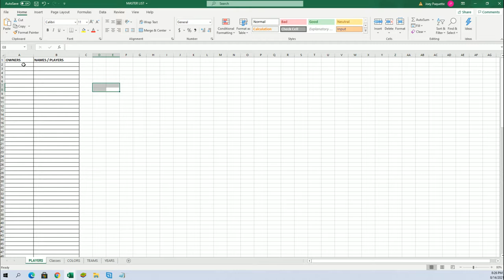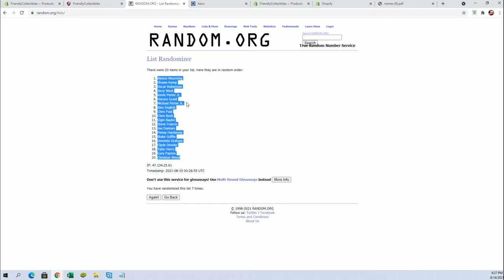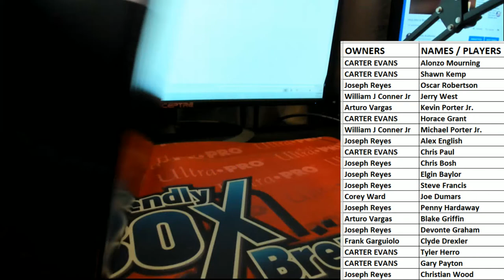202021 Hit Parade Autographed Basketball KICKS Hobby Box Series 5 ID HPKICKS103